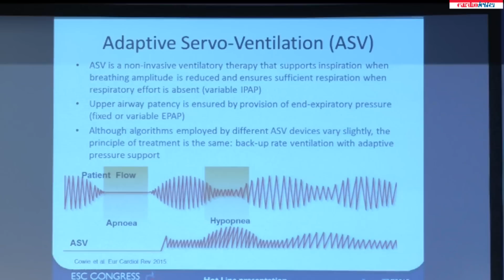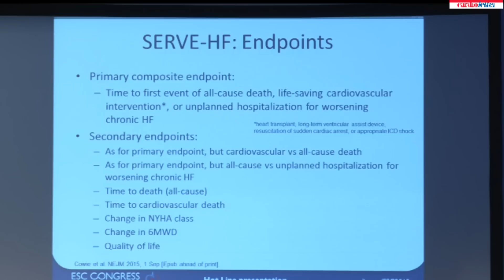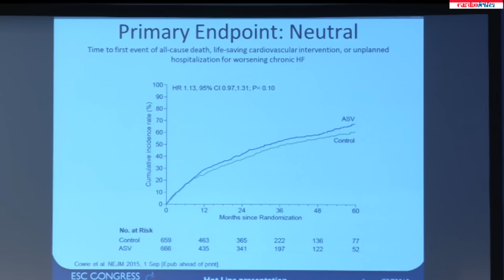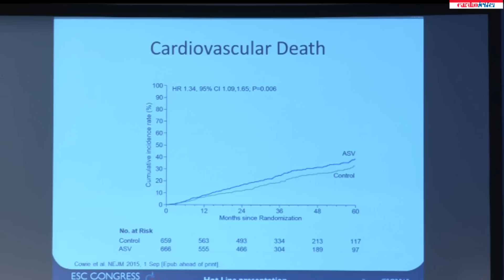Prof Martin Cowie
Tuesday September 1 - ESC 2015 Press Conference -  HOT LINE V: HEART FAILURE - Prof  Martin Cowie: Treatment of sleep-disordered breathing with predominant central sleep apnoea with adaptive servo-ventilation in patients with chronic heart failure: SERVE-HF study results.